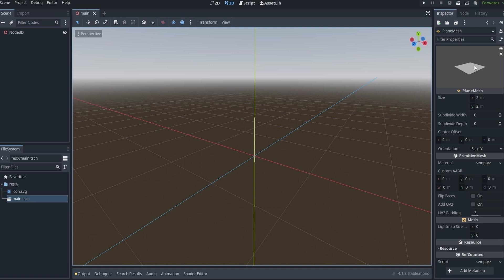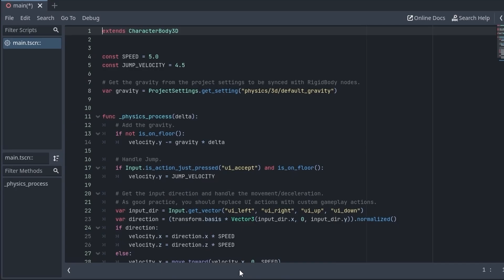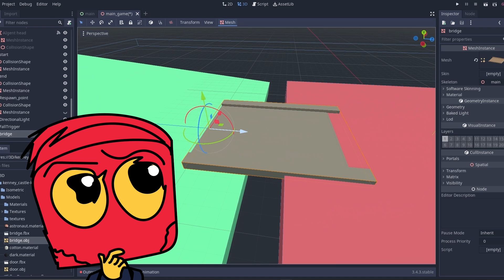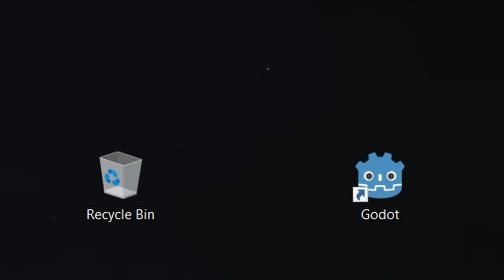Making my FIRST 3D game in Godot in 7 days! (No Experience)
I made my first Game in GODOT less gooooo!
IDK why everyone is saying "game dev is hard"

Free: sub and share :)
Insta, TikTok, Twitter: RixOneDev

In this video, I'll show you how to make a 3D game in 7 days using the free and open source game engine Godot. This is the first time I've ever created a game from scratch, and it was really fun!

If you're interested in game development but you're intimidated by the process, then this video is for you! In just 7 days I was able to create a basic 3D game in Godot using a few techniques. If you're interested in learning more about game development or you just want to see how it's done, then this is the video for you!

From the thrill of tackling my first-ever game development project to the joy of seeing it come to life, this video is packed with personal experiences.

Whether you're a beginner eager to learn game development or an experienced developer seeking inspiration, this video has something for everyone. So, buckle up and join me as we embark on this epic journey of transforming a novice into a 3D game developer in just 7 days!

00:00 intro
00:51 starting
01:32 First phase
02:08 2nd phase
03:03 The game

The description has some exaggeration to make the video recommended, you know algorithm stuff